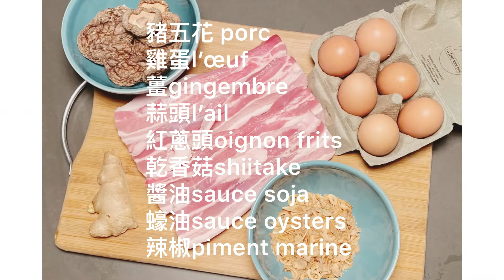「從主廚的角度看世界chefeye」滷肉飯｜cuisine maison c’est parfait ｜riz à la viande braisée de Taïwan vol.8